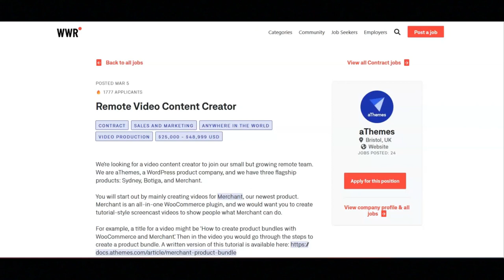Worldwide Work From Home Job/Anyone Can Apply/No Degree Required/$24,000 To $48,000 A Year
In this video I share a worldwide work from home video editing job opportunity. In you are interested in a video editing worldwide work from home job opportunity then I recommend that you watch this video.